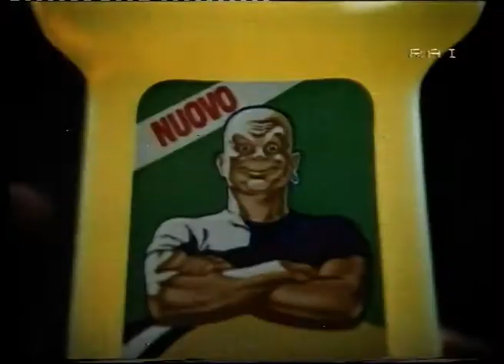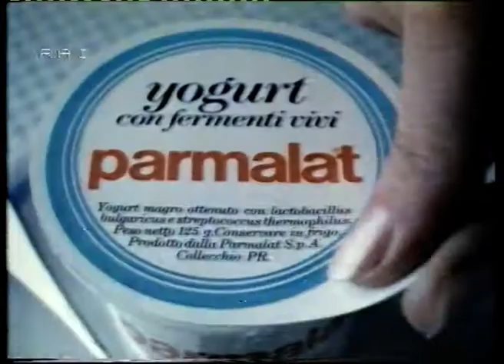1984 Rai Rete1 Barilla Mulino Bianco Crostatina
1984 Rai Rete1 Barilla  Mulino Bianco Crostatina